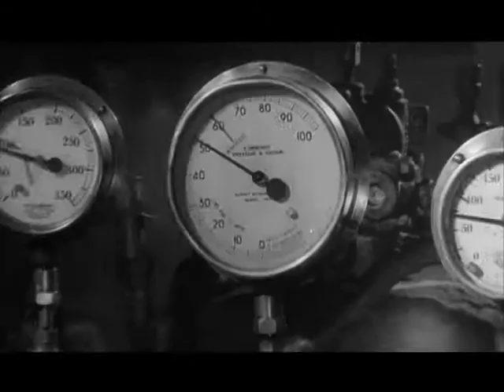Norman Wisdom: Follow a Star Trailer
Norman Truscott is a store worker who dreams of stardom. Vernon Carew is a singer who's star is fading. Vernon manages to get a recording of Norman singing and passes it off as himself.